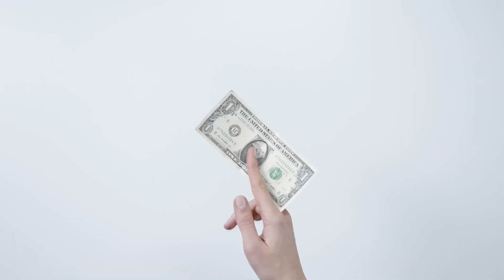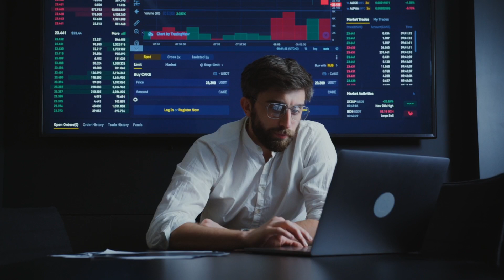5 TRUTHS Uber Eats & DoorDash Want Us To IGNORE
This video exposes the concealed realities of Uber Eats and DoorDash that drivers might not be fully aware of. This eye-opening video uncovers the unspoken truths, delving into the challenges faced by drivers, including support frustrations, extended wait times at restaurants, and the impact of acceptance rates on earnings. Discover the harsh realities of customer scams and the lack of support from gig apps, leaving drivers vulnerable. Gain insights into strategies for protecting oneself in this gig economy landscape, such as multi-apping and employing safety measures. Join the discussion and equip yourself with essential knowledge crucial for navigating the complexities of gig economy driving.

Have you thought about trying rideshare?